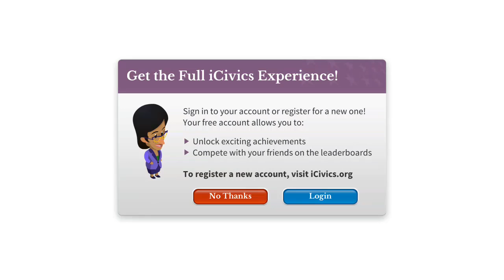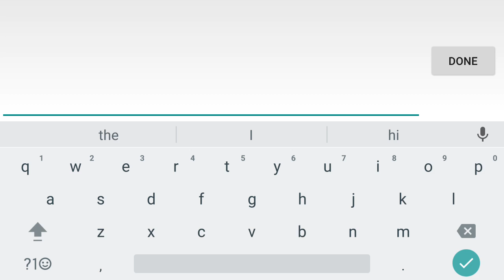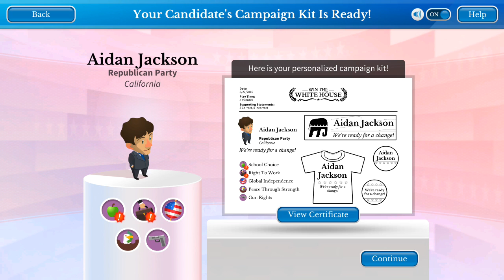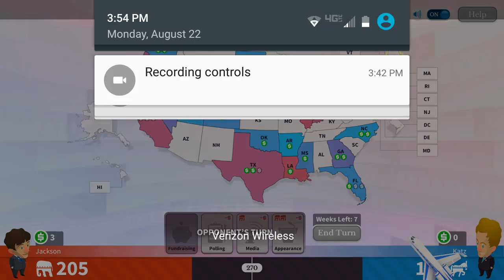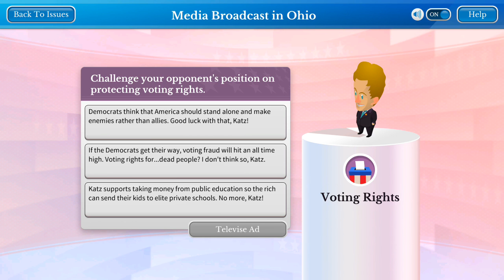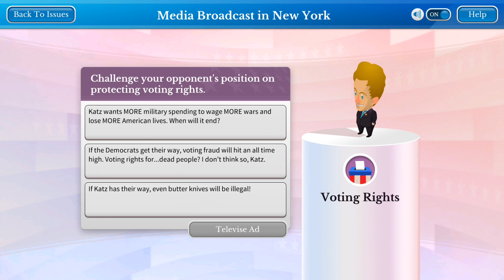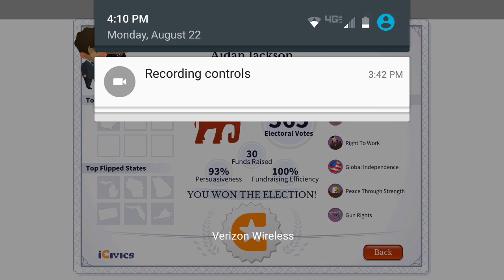I Won by a Landslide!---Win the White House Gameplay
My first Gaming video! Comment if you want to see more. Lol hey guys it's Aidan. Stay awesome! Love y'all and have a great day!